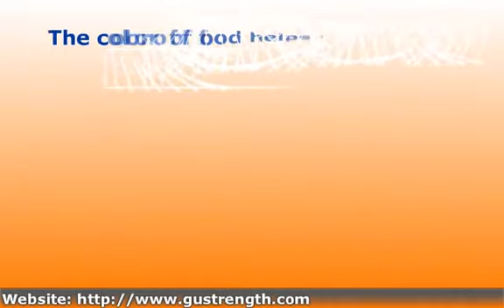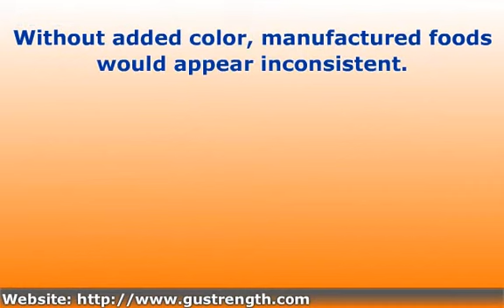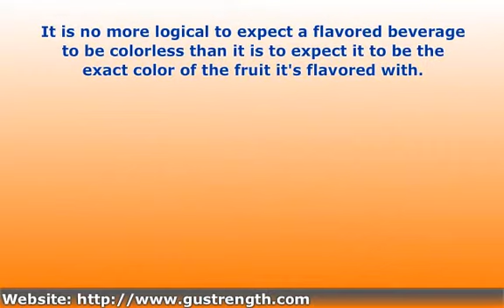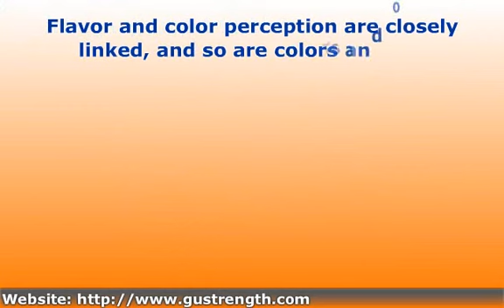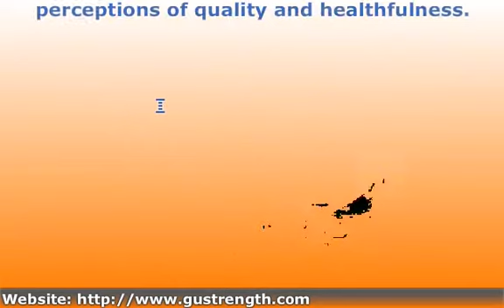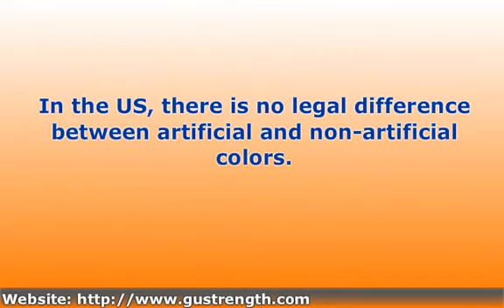Why Are Artificial Colors Added to Foods?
This video discusses the reality of artificial colors used in foods, and the difference between artificial and synthetic food colors in terms of food labeling and regulations.

In-depth information on artificial or "synthetic colors"

Beutiful dish "Cuisine 3 etoiles de Jacques Lameloise" image by Jacques Lameloise